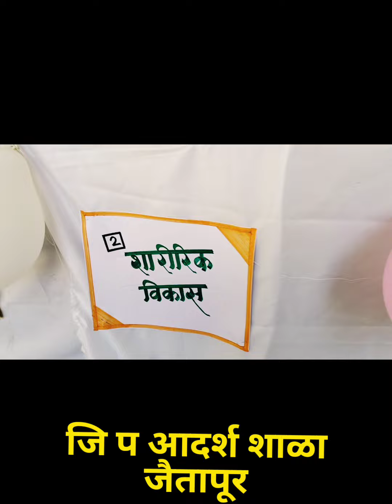शाळा पूर्व तयारी मेळावा_ प्रवेशोत्सव_ चिमुकल्यांचं शाळेतलं पहिलं पाऊल_ जि.प.आदर्श शाळा जैतापूर..